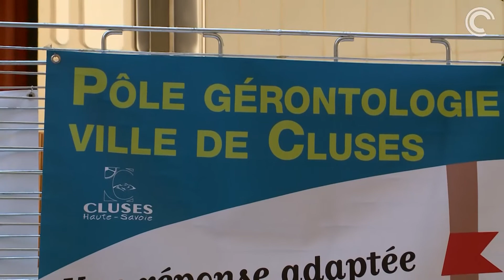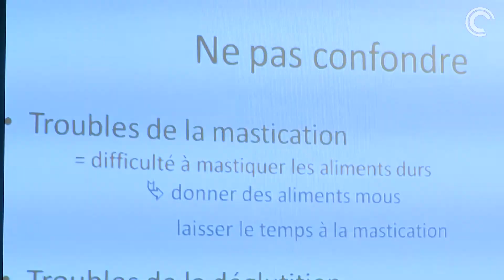Journée Mondiale : Alzheimer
Dans le cadre de la journée mondiale de la maladie d'Alzheimer, la commission de concertation gérontologique de la moyenne Vallée de l'Arve en Haute Savoie à organisé une journée consacrée à l'alimentation des patients intitulée "mets, à quoi ressemble leur assiettes?"
Forums, stands d'information,ateliers et conférences étaient au programme au Parvis des Esserts à Cluses.
Un reportage de Canal C TV , la web tv du bassin Clusien.